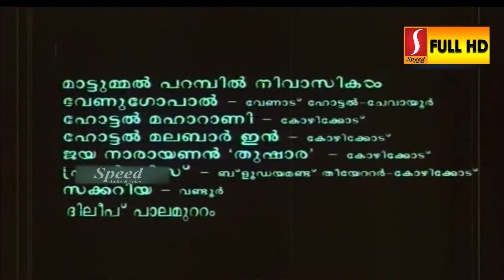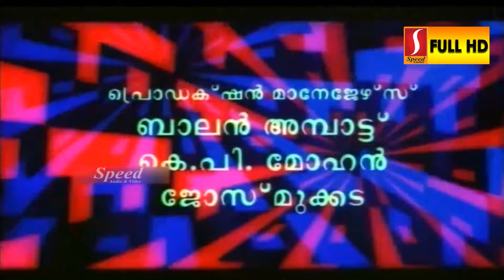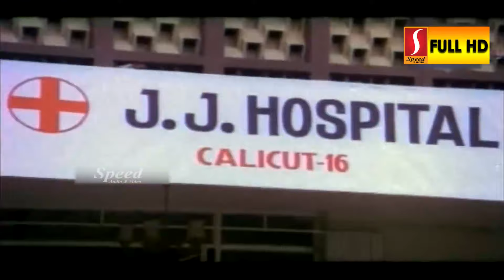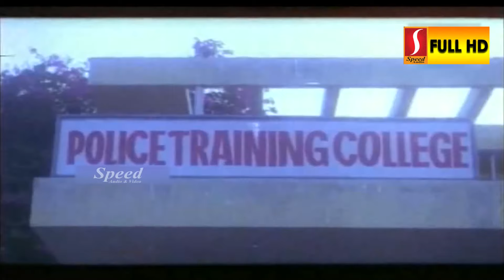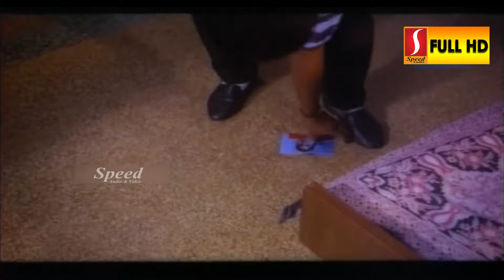Koushalam Malayalam Full Movie | Siddique | Urvashi | Sainudheen